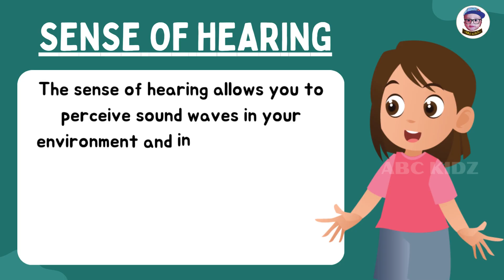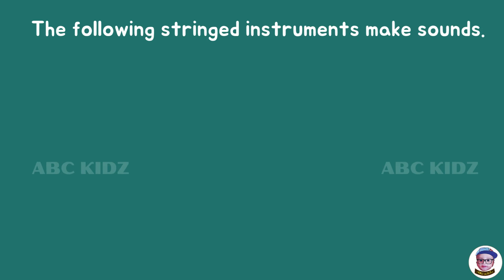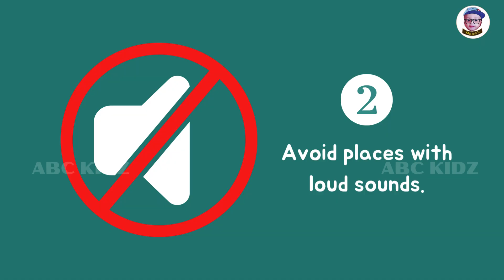SENSE OF HEARING | EARS | FIVE SENSES | SENSES FOR KIDS | EDUCATIONAL VIDEO FOR CHILDREN | ABC KIDZ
Welcome to ABC KIDZ, this video is all about the SENSE OF HEARING in brief for kids. Watch, learn and enjoy.